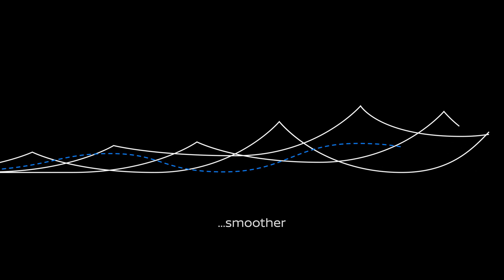2018 Nissan Leaf Teaser - Aerodynamics